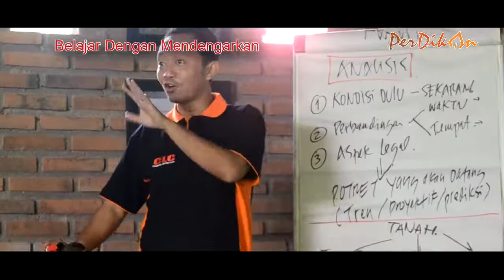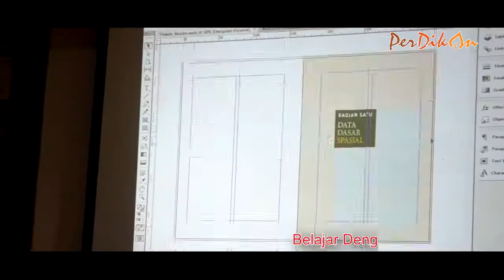KURSUS PENYAJIAN HASIL PEMETAAAN | KAMPUS PERDIKAN INSIST 2016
Kursus (workshop) Penyajian Hasil Pemetaan untuk Juru Ukur & Mantri Gambar

Tim Dokumentasi Sekolah Transformasi Sosial (STS), 2016. Produksi: KAMPUS PERDIKAN INSIST 2016